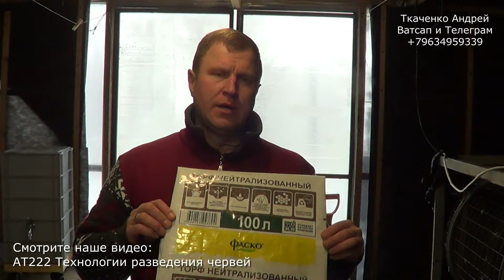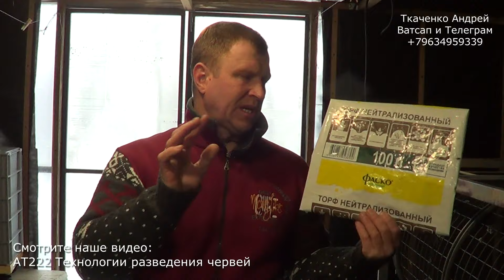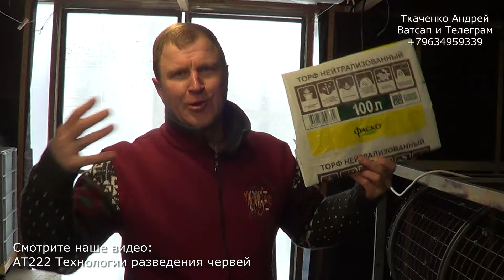АТ467 торф + черви = вермикомпост биогумус или нет ИП Ткаченко АС ат467#ткаченкочерви из торфа бг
АТ467 размышляем о происхождении вермикомпост биогумус если первоисточник торф ИП Ткаченко АС запускаем черви в торф и наблюдаем ат467 биогумус из торфа бг
В Телеграме все новости связанные с нами
Посмотрите наши ролике по теме Биогумус Обман- это важная тема:
И обязательно напишите по комментарию под каждым роликом и мы будем ещё развивать эту тему
С уважением ИП Ткаченко Андрей Сергеевич